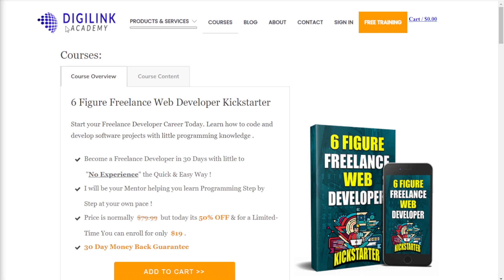Is C++ Still Worth Learning in 2022 ?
PREMIUM COURSES

This video gives you insight about Is C++ Still Worth Learning in 2022 ?